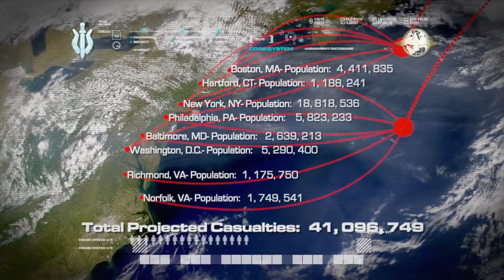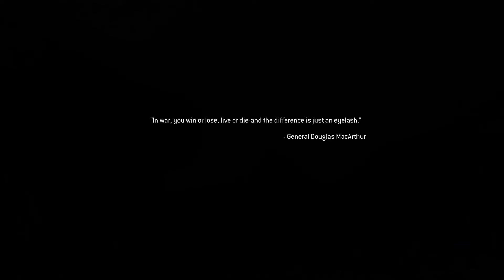Let's Play Call of Duty Modern Warfare Remastered part 9 - EndGame & Epilogue (PS4)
Let's Play Call of Duty: Modern Warfare remastered, PS4 Pro gameplay, this play through will contain the full story of Modern Warfare. Part 9 features infiltrating launch facility, destroying enemy armour, reaching war room, taking out enemy resistance, escaping facility, securing VIP

Relive one of the most critically-acclaimed games in history, as you are transported around the globe. You'll suit up as unforgettable characters, Sgt. John 'Soap' McTavish, Capt. John Price and more, as you battle a rogue enemy group across global hotspots from Eastern Europe and rural Russia, all the way to the Middle East